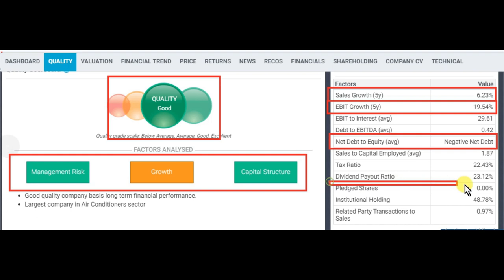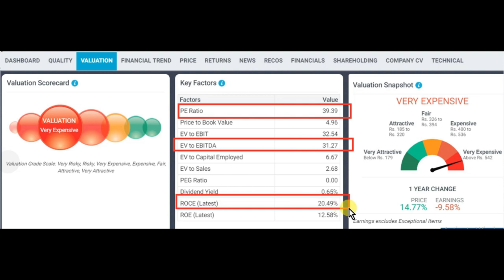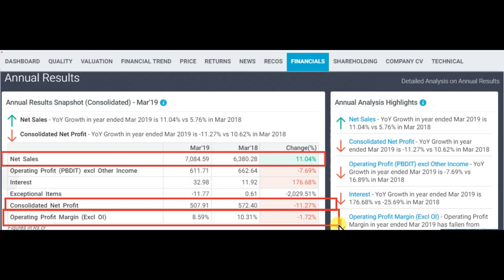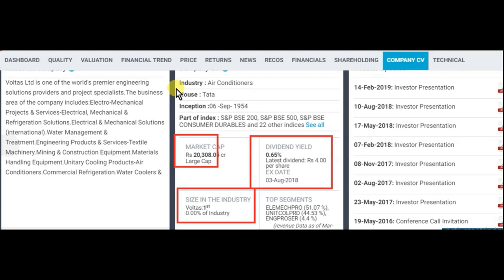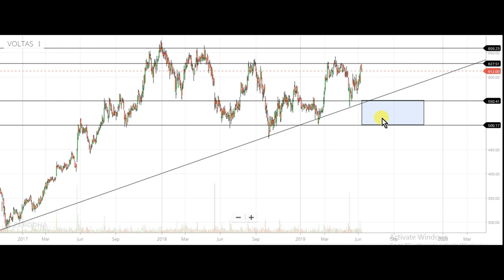ये शेयर लेलो, गर्मी में भी ठंडक देगा || stock market news and advice || sharemarket in hindi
ये  शेयर लेलो, गर्मी में भी ठंडक देगा, latest stock market news and advice for share market in Hindi

1) FULL COURSE, FROM BASIC TO ADVANCE LEVEL.
2) ONLY LONG TERM INVESTMENT COURSE.
3) ONLY SWING / POSITIONAL TRADING COURSE.
4) ONLY INTRADAY TRADING COURSE.

1) BASIC KNOWLEDGE  ABOUT STOCK MARKET.
2) MANAGEMENT ANALYSIS
3) FUNDAMENTAL ANALYSIS
4) LONG TERM INVESTMENT STRATEGY
5) VALUE INVESTING
6) SWING/POSITIONAL TRADING STRATEGY
7) INTRADAY TRADING STRATEGY
8) CANDLESTICK & CHART KNOWLEDGE
9 PORTFOLIO MANAGEMENT